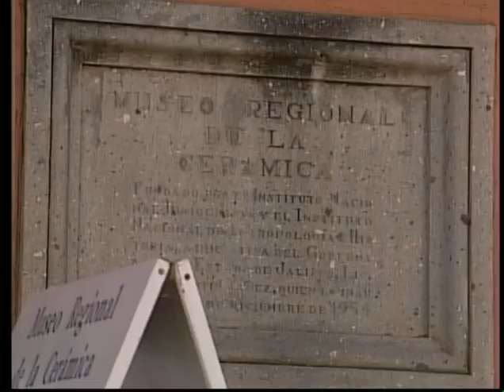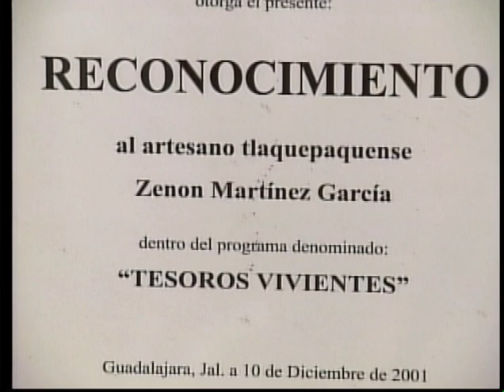Ay que lindo es Tlaquepaque!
Era el año 2003 y nos fuimos a  la cuna alfarera